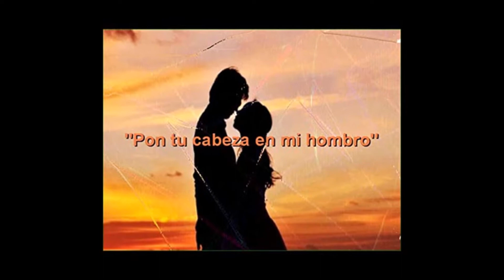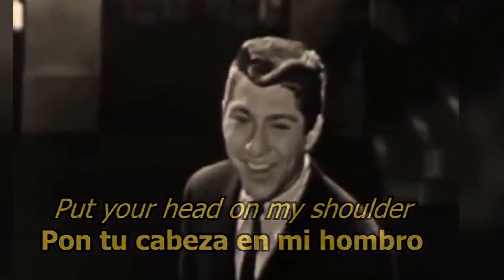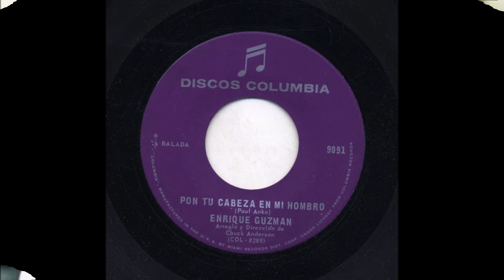Pon tu cabeza en mi hombro Paul Anka por Carlos Jara y su Guitarra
Pon tu cabeza en mi hombro
Paul Anka
Músico y compositor Chileno de la comuna de Maipú